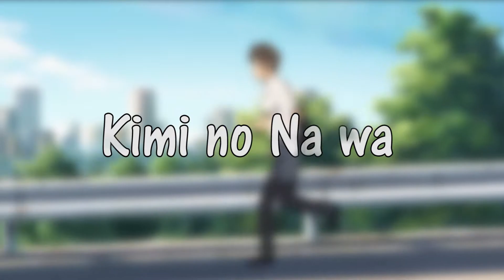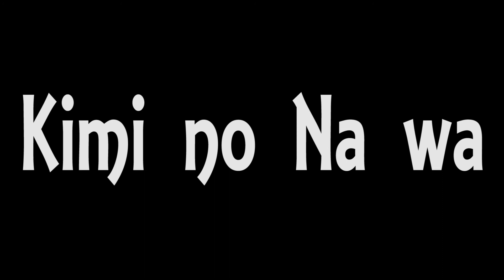Armor → Kimi No Na Wa -「AMV」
What's up!! This is my 1st AMV (Anime Music Video) ever!! I really hope you guys like it :D
It took me some time to make, and the edits aren't the best ones, since it's my 1st AMV.

To all my Dual Agar Comunity: I will quite dual sometime soon, but not right now. I will keep my channel alive with AMV's in the future, if it gets some support! I took time making it, and I really really like the final result. I need to know how much people is actually supporting that kind of videos.

Well, Hope you like watching it :)
Anime: Kimi No Na Wa (I really recomend it)

All support links are here!

Follow Landon Austin!